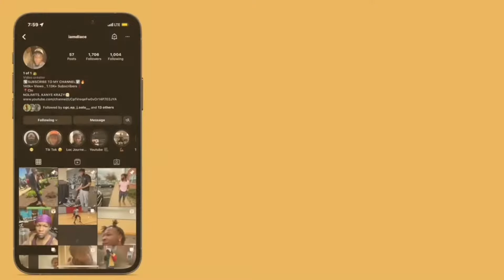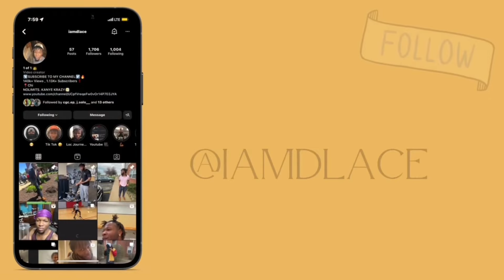SNIPER CYPHER FREESTYLE: KODAK BLACK (Valentine's Massacre) | REACTION